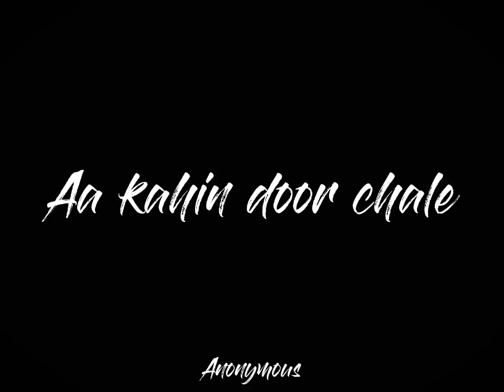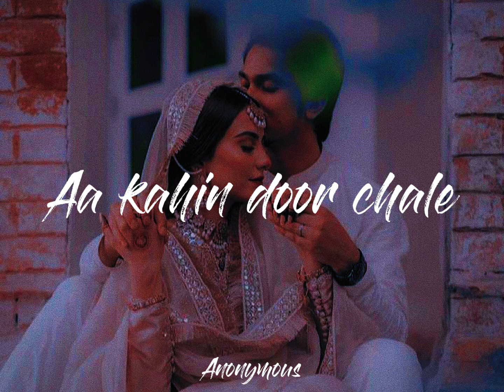Aa kahin door chale (Slowed+Reverb)✿